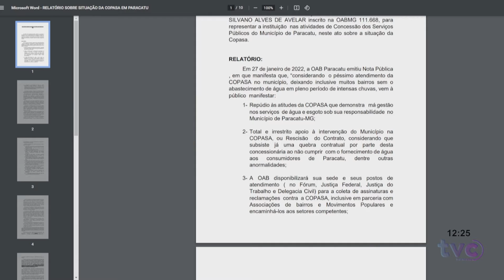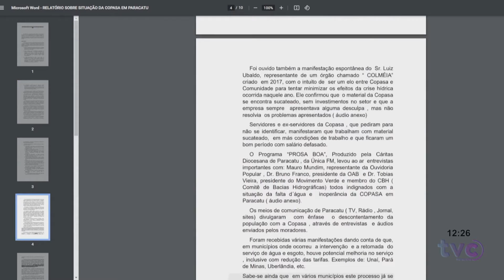OAB Paracatu e líderes dos bairros entregam dossiê contra a COPASA ao MP e à Prefeitura